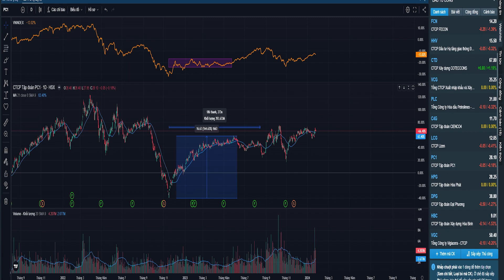Dòng dẫn P6